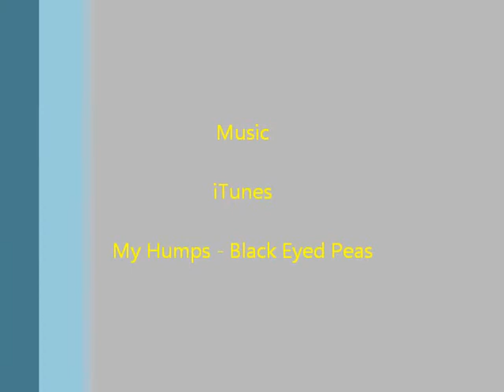Channel Zero News by: The Pillow Pets